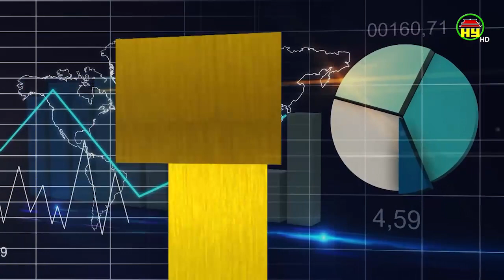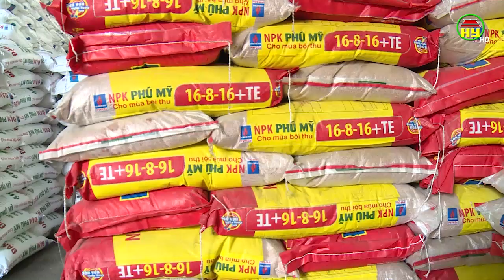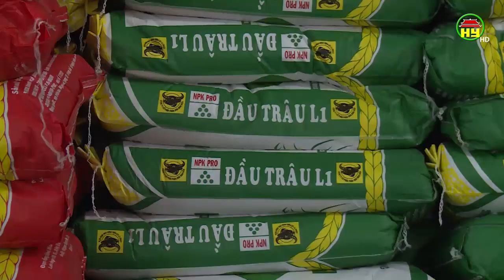Tài chính thị trường: Nhiều mặt hàng phân bón giảm giá so với cùng kỳ năm 2019